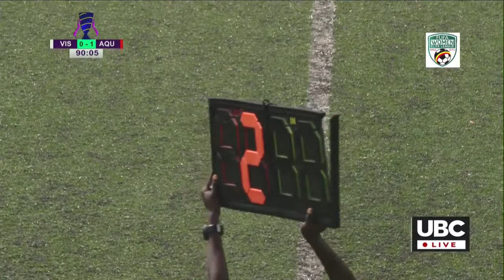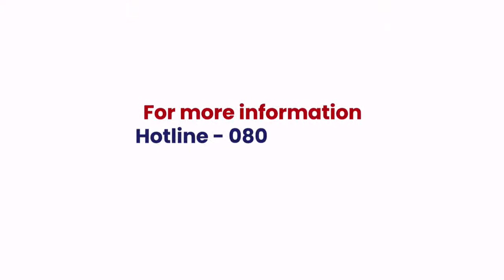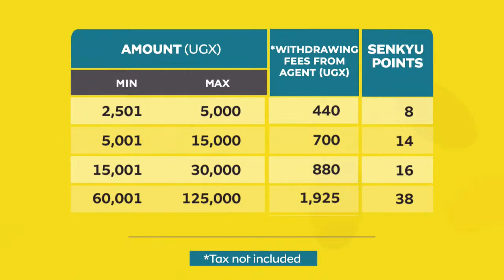LIVE: FUFA WOMEN ELITE LEAGUE | MAY 21, 2021